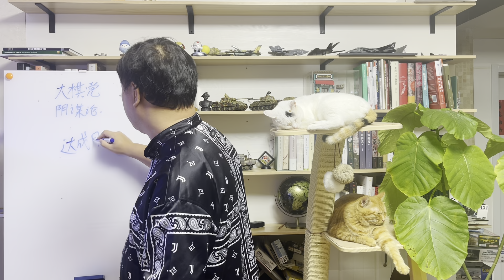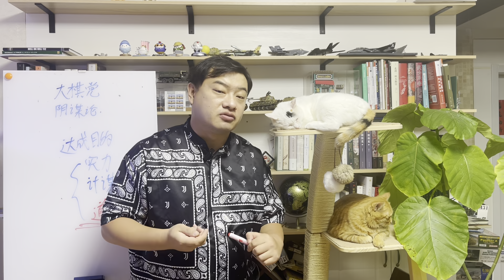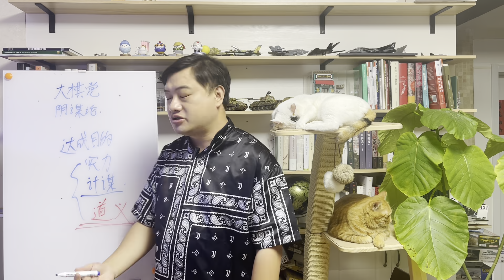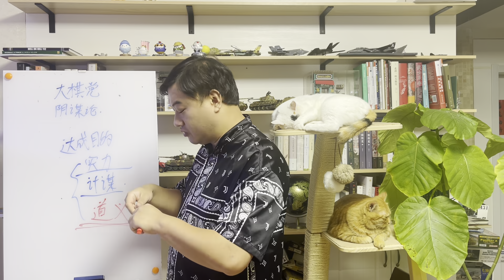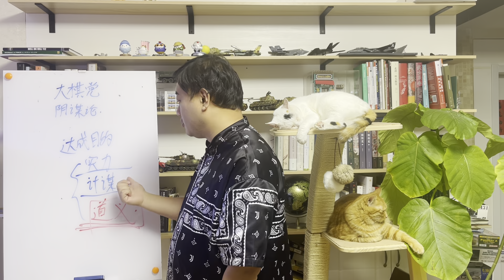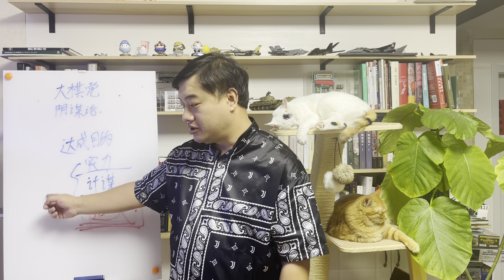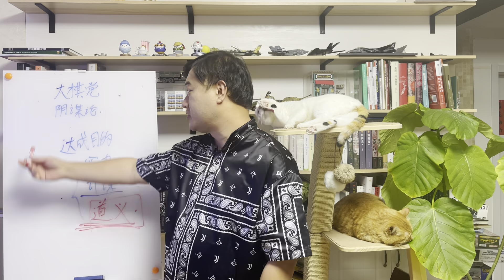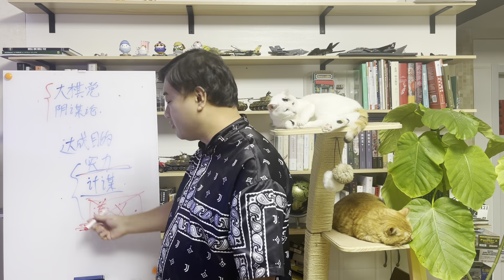三喵聊大棋党：不仅是良心问题，智商也不在线